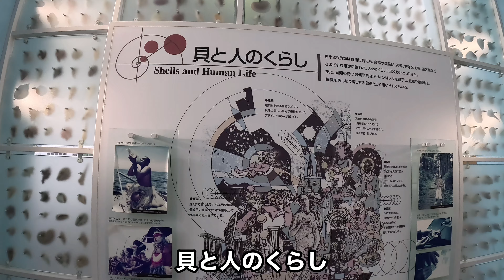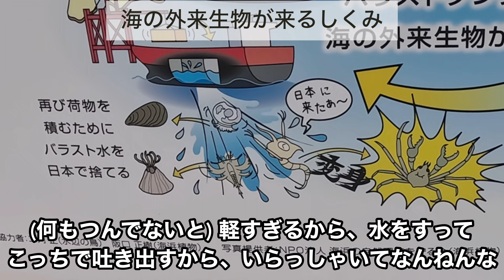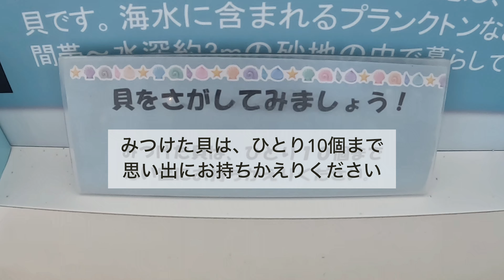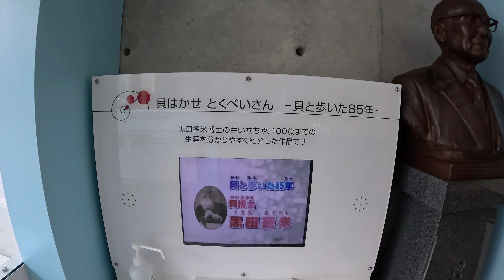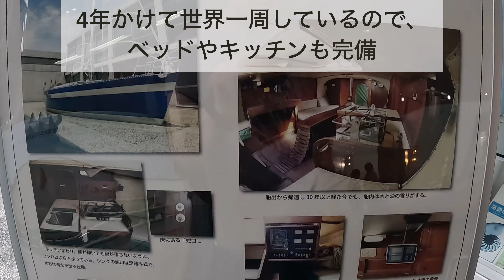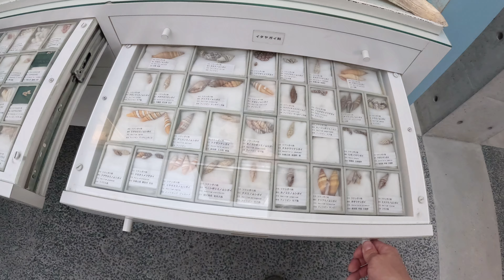西宮市貝類館🐚 【兵庫県 西宮市】🪸『坂本ですが？』との意外な繋がりが⁉️そして作者は・・見て触って貝の不思議を体験できる博物館！貝探しは人間の本能！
YouTubeの新作！配信してます❗️

今回は兵庫県 西宮市の『貝類博物館』に行って来ました！🐚
アニメにもなった漫画『坂本ですが？』との意外な繋がりもありました！👓そして作者が実は・・・

西宮市貝類館
〒662-0934　西宮市西宮浜4-13-4

西宮市貝類館は1999（平成11）年5月7日に開館した貝類専門の博物館です。
日本の貝類学の礎を築いた黒田徳米博士の学術資料を核とした約10万点の標本を所蔵し、博物館法による博物館相当施設に指定されています。
建物は建築家安藤忠雄氏の設計でヨットの帆をイメ－ジした外観を持ち、館内は海の中を思わせるブル－で統一されています。

西宮市貝類館HP